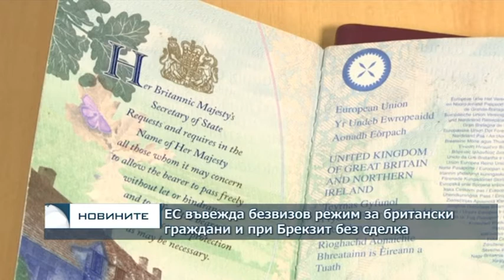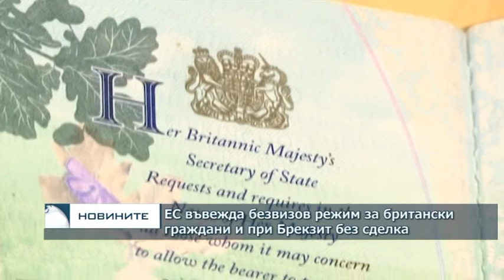ЕС въвежда безвизов режим за британски граждани и при Брекзит без сделка